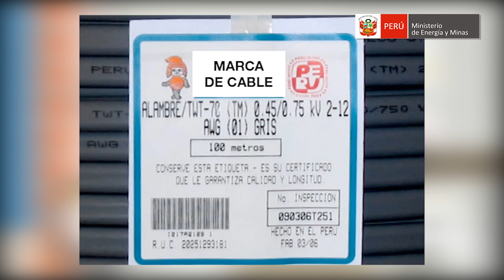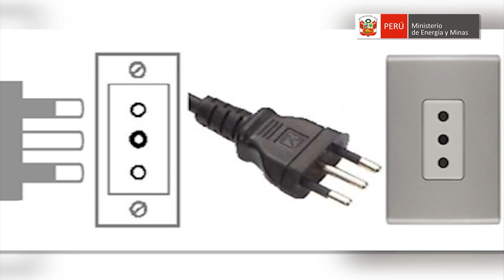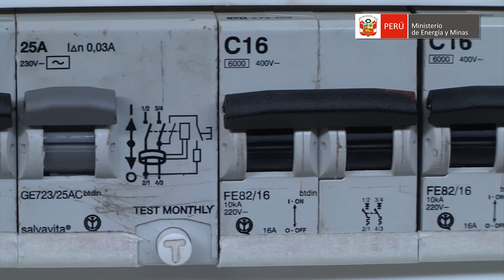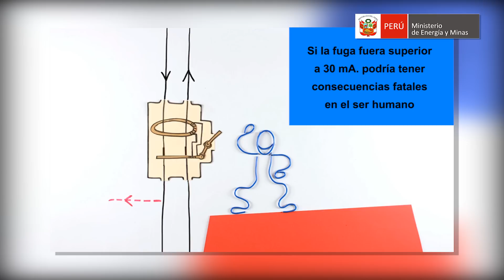Los materiales eléctricos